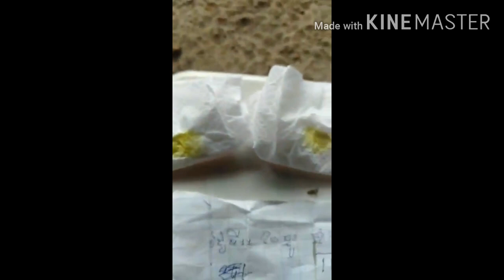របៀប ពិសោធន៍ លង្ហិន ខ្មៅ ត្រូវ ធ្វើ បែប នេះ ទើប ត្រូវ